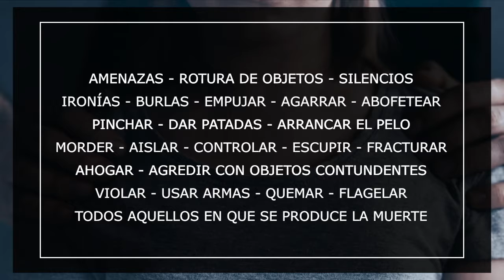SAN ROQUE CONTRA LA VIOLENCIA DE GÉNERO 2019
SAN ROQUE CONTRA LA VIOLENCIA DE GéNERO
25 de noviembre.
Las etapas de la violencia

Inicio:
Amenazas, rotura de objetos, silencios, ironías, burlas.
Moderado:
Empujar, agarrar.
Grave:
Abofetear, pinchar, dar patadas, arrancar el pelo, morder, aislar, controlar, escupir, fracturar.
Muy grave:
Ahogar, agredir con objetos contundentes, violar, usar armas, quemar, flagelar.
Fatal:
Todos aquellos en que se produce la muerte.

¿Qué hace el CENTRO DE INFORMACIÓN DE LA MUJER para la prevención de la VG?:

Desarrollamos un Área de Sensibilización, promoción de la Igualdad y prevención de la VG.

Este área, como se indica,trata de promover la Igualdad en la población de San Roque, tanto con los niños y niñas desde los centros escolares como en la población adulta.

Se organiza a través de iniciativas del CIM talleres en los centros escolares o eventos de difusión y participación públicos: manifestaciones, carreras, teatro, acciones en la calle…
Y también a través de dos comisiones:

La Comisión Municipal de Coeducación donde están representados todos los centros escolares del Municipio a través de los profesores de Coeducación., cuya misión es tratar sobre la igualdad entre sexos y sobre la VG.
En este ámbito el CIM imparte talleres en los centros educativos para promocionar la igualdad y prevenir la VG.
Y también se apoyan iniciativas de los propios centros en este sentido.
Al mismo tiempo se dinamiza un foro educativo donde se comparte e intercambian proyectos, ideas y materiales para tal fin.

La Comisión Municipal de Asociaciones de Mujeres es el órgano de coparticipación del CIM y del Área de Igualdad para promover actos, acciones actividades conjuntas, para la Igualdad y contra la VG, ya promovidas por las propias asociaciones y apoyadas por el CIM o procedentes del CIM.

Todas estas Acciones están refrendadas por el I Plan de Igualdad de Oportunidades para Mujeres y Hombres 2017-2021. Dicho Plan de Igualdad se aprobó por unanimidad de la corporación municipal en Pleno Ordinario el 29/06/2017
CENTRO DE INFORMACIÓN DE LA MUJER - AYUNTAMIENTO DE SAN ROQUE.
FUENTECILLA DEL SOLDADO S/N (Junto piscina municipal)